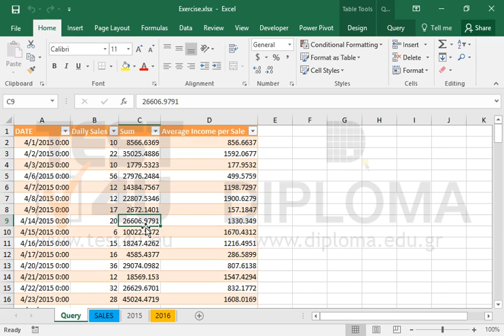Remove the column Average Income per Sale from the query. Close and load the query.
Remove the column Average Income per Sale from the query.